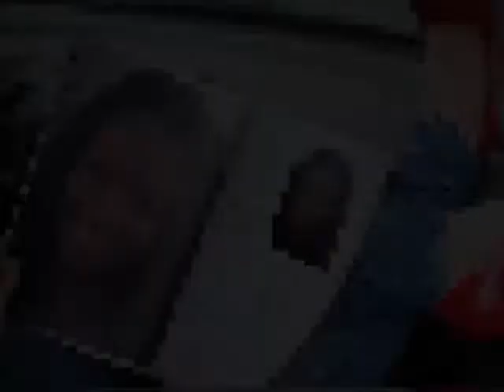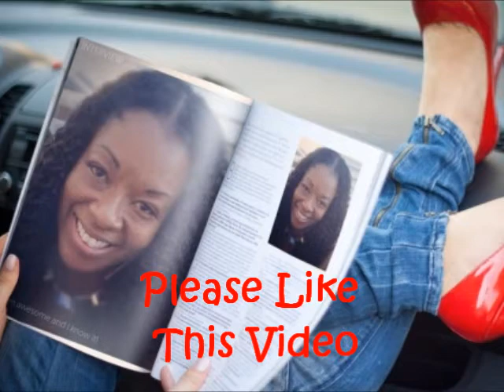Healthy Eating Tips- A Weight loss Journey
I try to make or find healthier alternatives.

 If you have healthy alternatives to the foods you crave, please share them in the comment section below.

Do you have a healthy alternative you rely on when craving something crazy? Share it in the comments section below